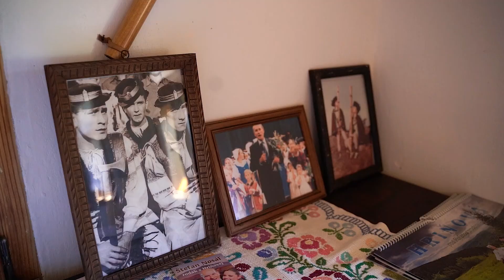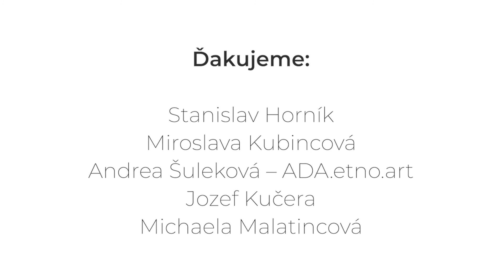Spoznaj PODPOĽANIE s Lukášom Pelčom - Hriňovské lazy